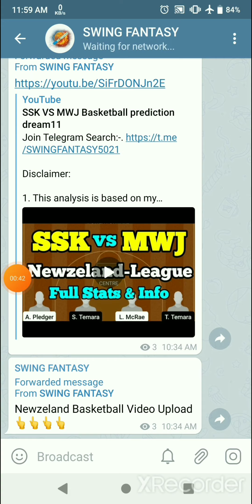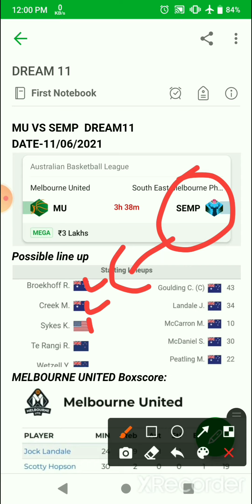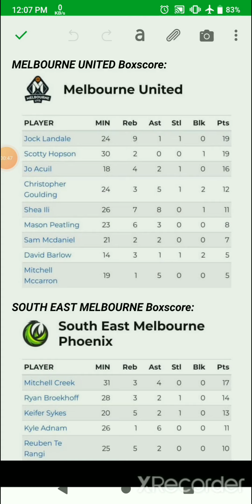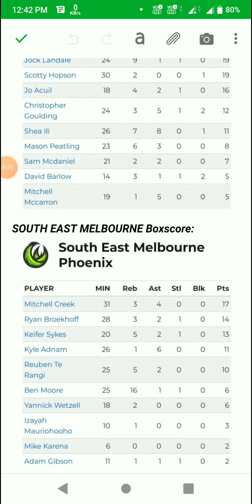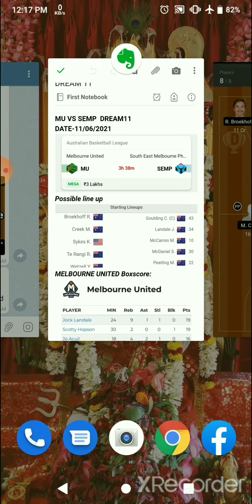MU VS SEMP Basketball prediction Today//dream11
1. This analysis is based on my Understanding, knowledge and instinct .While selecting your team, consider the points mentioned and make your own decision.

2.Dream11 takes great care to comply with all central and state legislation in India to ensure that users are fully protected. Every contest on platform is carefully designed to comply with applicable statutes and regulations in India. Dream11 constitutes a 'game of mere skill', which makes the Dream11 game exempt from the provisions of the Public Gambling Act, 1867 (PGA). Dream11 is a legitimate business activity protected under Article 19(1)(g) of the Constitution of India